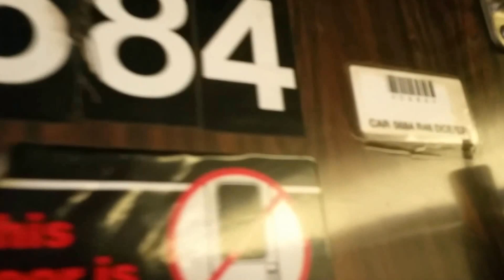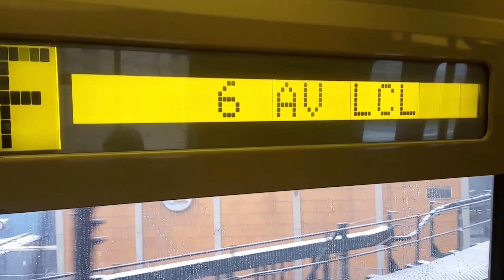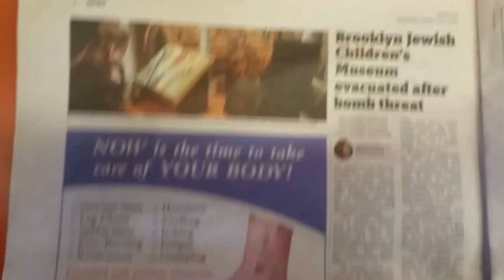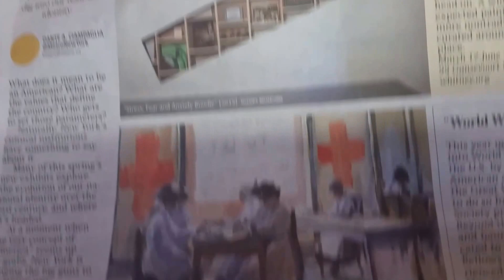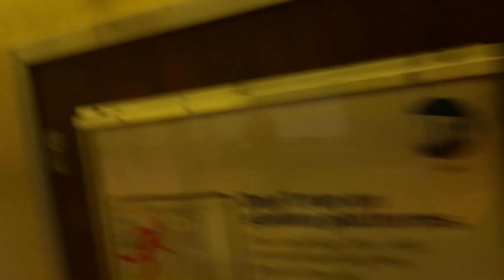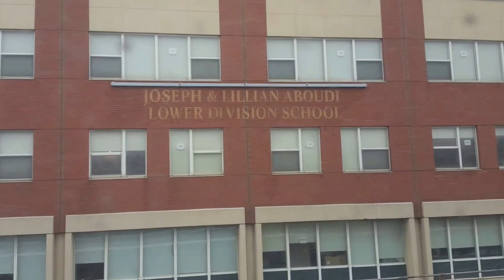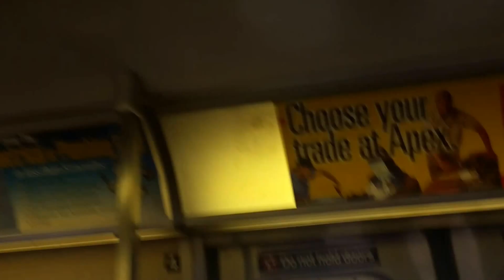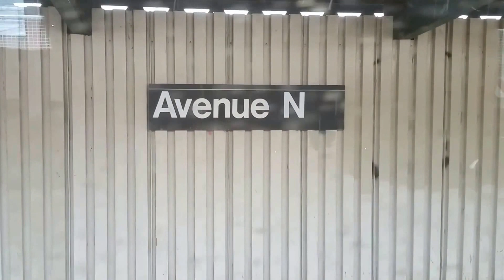New York Aquarium F and Q Train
The trains and stop to use for the marine life display at Coney Island Beach.